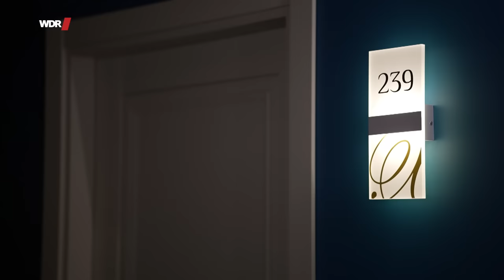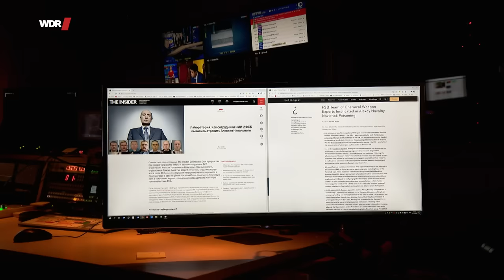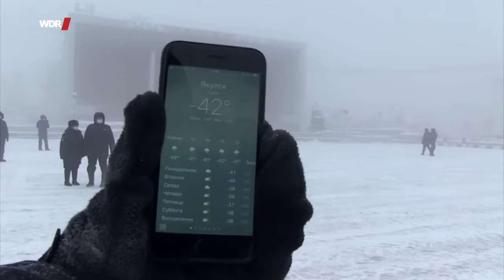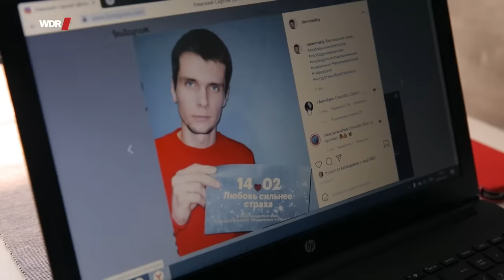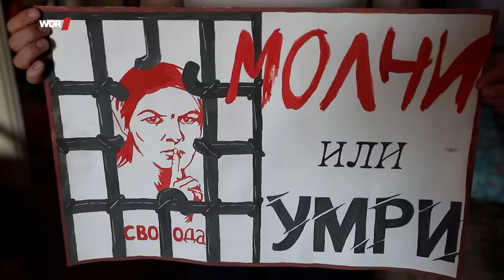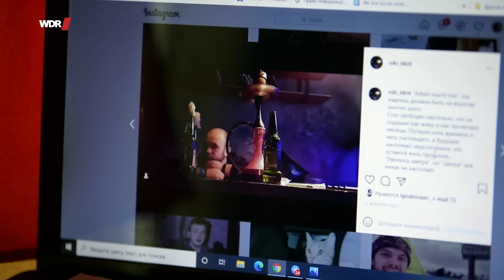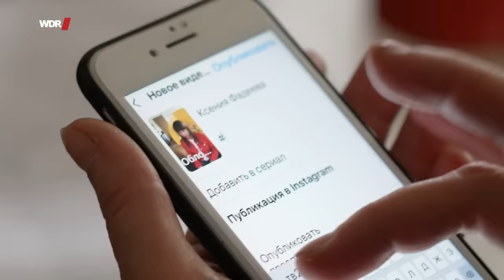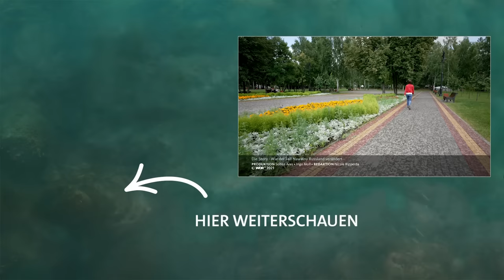Putins größter Widersacher: Nawalny | WDR Doku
Sergej aus der Provinzstadt Iwanowo war bis vor kurzem Polizist. An dem Tag, an dem der russische Oppositionspolitiker Aleksej Nawalny verurteilt wurde, kündigte der 28-Jährige aus Protest seinen Dienst. Er nahm an Demos teil, begann, über Polizeigewalt zu bloggen. Man klagte ihn wegen Verleumdung an, seine früheren Kollegen durchsuchten daraufhin seine Wohnung.

Der Fall Nawalny hat nicht nur für ihn, sondern für viele in Russland, die die Politik des Landes kritisieren, die Lage verändert.

Vor einem Jahr, im August 2020, wurde auf Aleksej Nawalny ein Giftanschlag verübt, mutmaßlich vom russischen Geheimdienst. Als Nawalny Monate später, nach seiner Behandlung in Deutschland, nach Moskau zurückkehrte, hielten ihn viele für verrückt. Denn es war nichts weniger als eine Kampfansage an den Kreml. Er wurde direkt bei seiner Einreise festgenommen. Seitdem sitzt Nawalny in Haft, und das wohl noch jahrelang. Das erste Urteil gegen ihn – offenbar politisch motiviert. Seine Organisationen wurden verboten, sein Name wird nicht mehr genannt.
Doch was ist aus seinen Anhängern geworden? Aus jenen, vor allem jungen Menschen, die von einem demokratischen, offenen Land träumen? Aus den Zehntausenden, die im ganzen Land auf die Straße gegangen sind? Vielen von ihnen, wie dem Ex-Polizisten Sergej, ging es gar nicht nur um Nawalny – sondern darum, dass überhaupt Opposition zugelassen wird, dass es freie Wahlen gibt, dass ihr Land endlich ein Rechtsstaat wird.
Die Korrespondenten des Moskauer ARD-Studios haben drei junge Menschen für diesen Film über das letzte Jahr begleitet. Neben Sergej trafen sie auch Nikita, einen jungen Lehrer, der sich getraut hatte, in seiner Kleinstadt gegen das Urteil und für Meinungsfreiheit zu protestieren. Er hat seinen Job verloren – und darf vielleicht nie wieder an einer Schule arbeiten. Ksenija, eine 28jährige Kommunalpolitikerin, die auf der Welle der Proteststimmung in ein sibirisches Stadtparlament gewählt wurde, steht plötzlich ganz allein da: Fast alle ihrer Mitstreiter sind mittlerweile verhaftet, in Hausarrest – oder mussten das Land verlassen.
Ohnehin sind diejenigen, die sich von Nawalny haben inspirieren lassen, nur eine Minderheit im Land. Die große Mehrheit der Menschen in Russland interessiert sich nicht für Politik – und erst recht nicht für Opposition, auch nicht kurz vor der Duma-Wahl, die für den September ansteht. Und eins scheint ganz klar: Ein Jahr nach dem Giftanschlag auf Aleksej Nawalny ist es für Andersdenkende im Land schwerer geworden. Die Freiheit, von der viele Anfang des Jahres träumten, scheint in noch weitere Ferne gerückt.

🎥   Ein Film für Die Story von Ina Ruck, Joachim Angerer und Demian von Osten